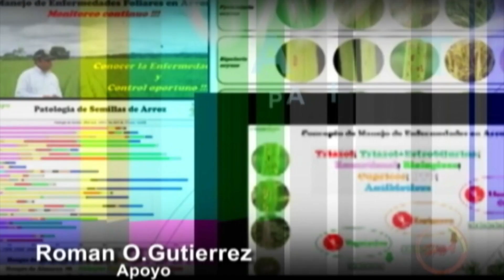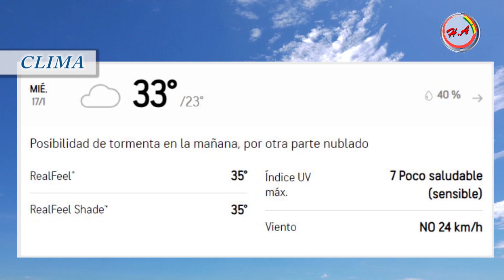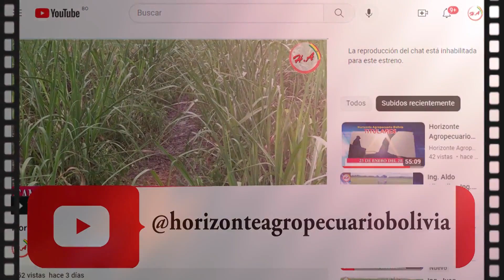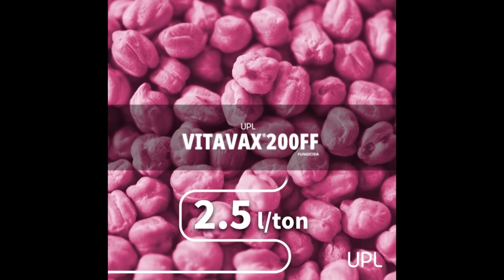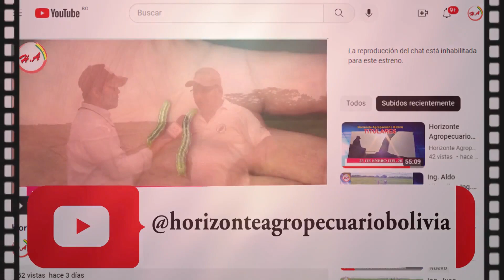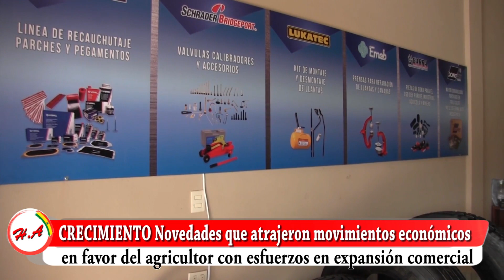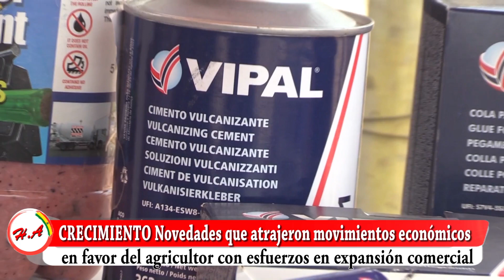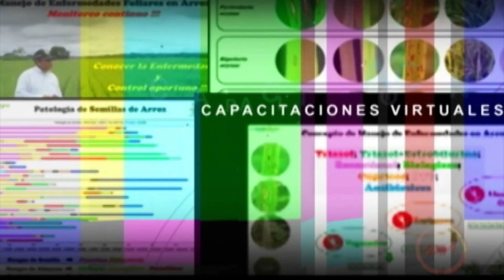Horizonte Agropecuario Bolivia 15 01 24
Titulares
15 DE ENERO DE 2024
INICIAMOS HORIZONTE AGROPECUARIO CON INFORMACIÓN DEL SECTOR AGROPRODUCTIVO A NIVEL NACIONAL E INTERNACIONAL, AGRADECIENDO COMO SIEMPRE POR SU CONFIANZA
TEMA: ANAPO Informe sobre la campaña 2023 de invierno sin haber expandido la frontera agrícola y expectativas para la campaña de verano 23/24
TEMA: Rainbow con acompañamiento directo con el portafolio de soluciones  para los agricultores de Bolivia
TEMA: CONFEAGRO junto a los productores de Tarija fundan la Cámara Agropecuaria, Industrial del departamento de Tarija
TEMA: Tecnificación con el portafolio de UPL expuesto en la colonia menonita Nueva Holanda con tratamientos de semillas y barbechos
TEMA: CRECIMIENTO Novedades que atrajeron movimientos económicos en favor del agricultor con esfuerzos en expansión comercial